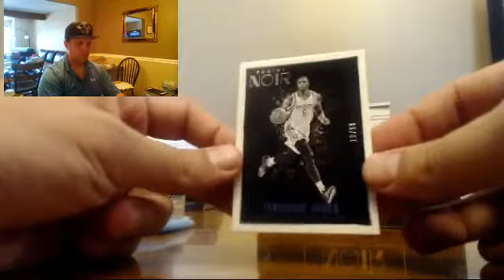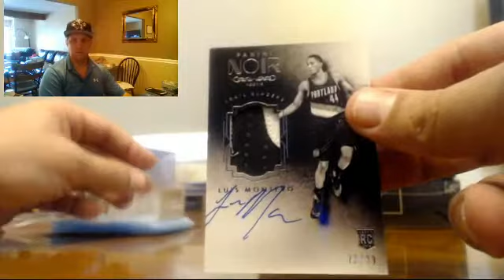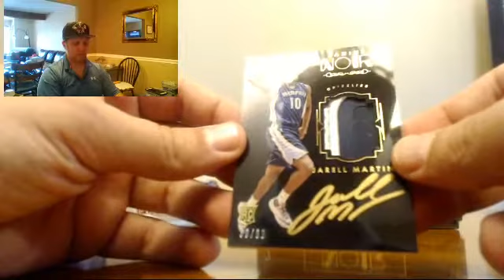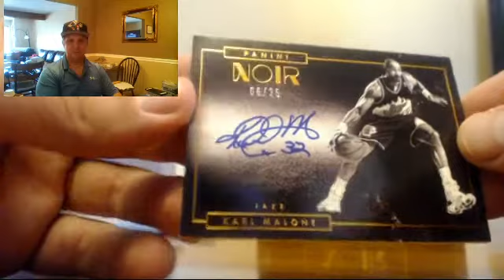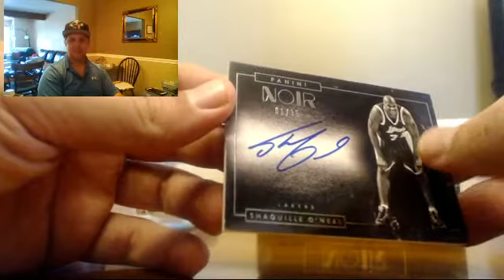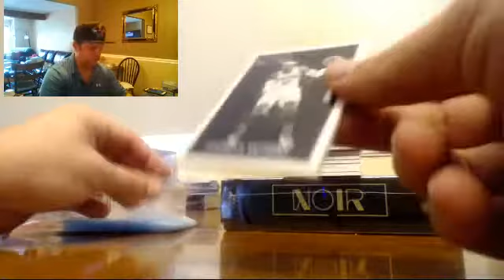2015 16 Panini Noir Case PYT #2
Shaq Auto, Myles Turner Patch Auto, Karl Malone Auto